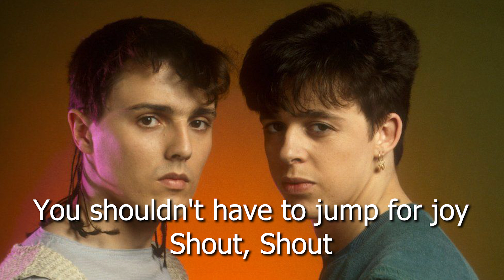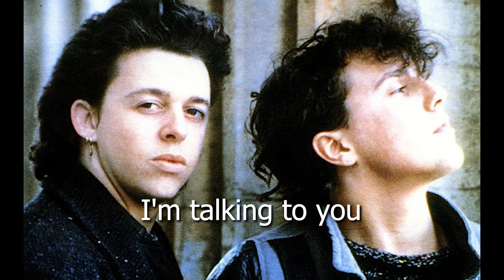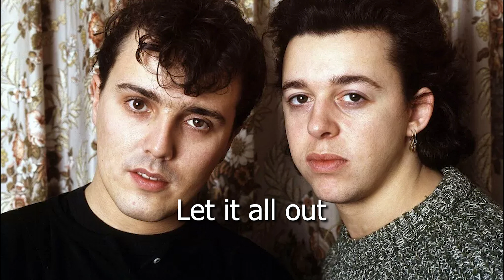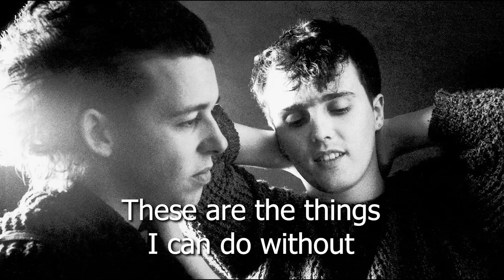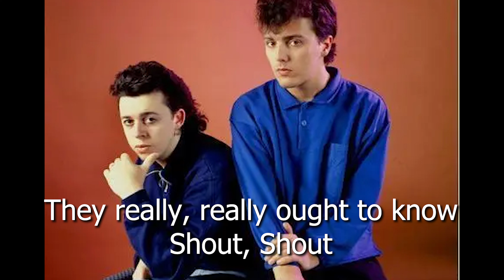🔸 Tears For Fears - Shout (with Lyrics) / 4K HQ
"Shout" is a song by English pop rock band Tears for Fears, released as the second single from their second studio album, Songs from the Big Chair (1985), on 23 November 1984.
Lyrics:
Shout, shout, let it all out
These are the things I can do without
Come on
I'm talking to you, come on

In violent times, you shouldn't have to sell your soul
In black and white, they really, really ought to know
Those one-track minds that took you for a working boy
Kiss them goodbye, you shouldn't have to jump for joy
You shouldn't have to jump for joy

They gave you life and in return, you gave them hell
As cold as ice, I hope we live to tell the tale
I hope we live to tell the tale

Come on
I'm talking to you
Come on
Come on
Come on

(Let it all out)
Come on
Come on

And when you've taken down your guard
If I could change your mind
I'd really love to break your heart

(Break your heart)
Come on
(Really love to break your heart)

Come on
Come on
(They really, really ought to know)
(They really, really)
Come on
Come on